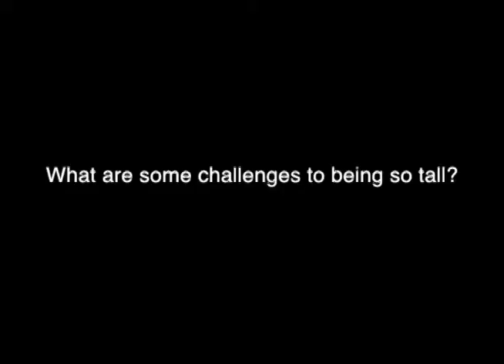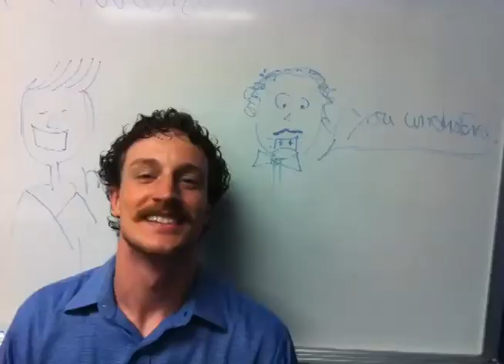King of Sublets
This guy is really tall, and he's sublet a lot of apartments.